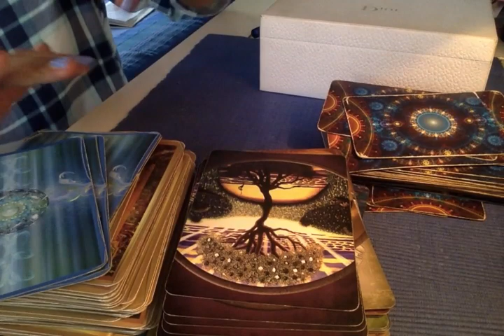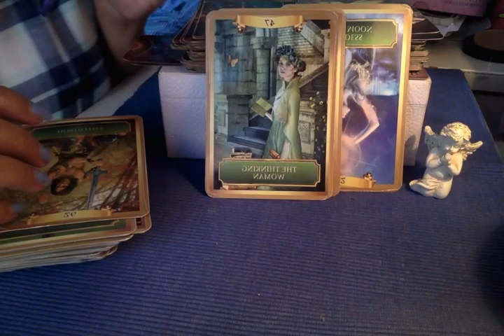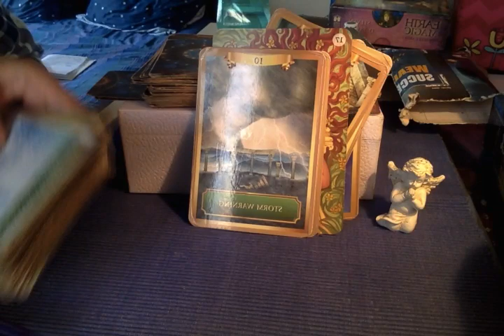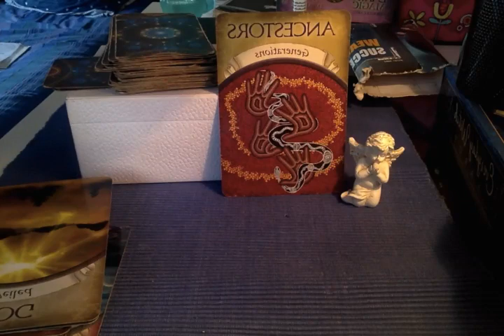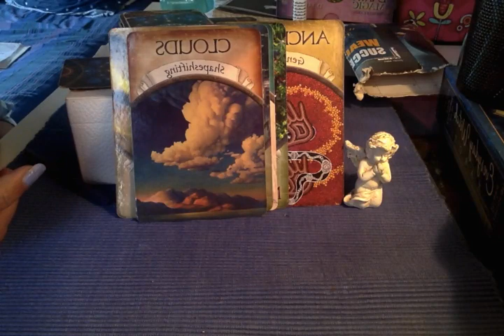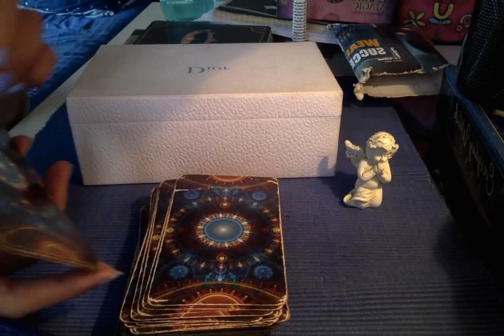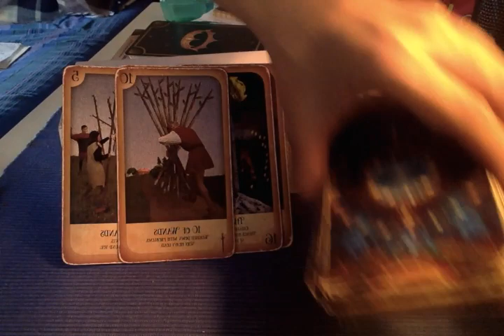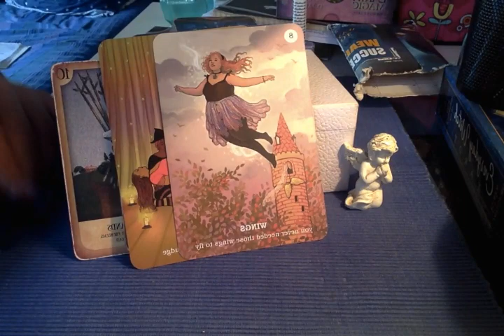PICK A PILE. 12th May to 13th May. NEXT 48 HOURS FOR YOU.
Intro- 0:00
Pile 1- ENERGY ORACLE  1:13
Pile 2- EARTH ORACLE- 10:55
Pile 3-  RAIDER WAITE- 19:30

I am a psychic reader. And a medium. I can read and sense from your pictures and predict.

I work with my Ascended Masters, Spirit Guides and ARCHANGELS.

This does not take the place of any medical diagnosis or legal advice. Any major decisions should be consulted by a professional. This does not take the place of that. Tam Predicts is not responsible for any decision that you make take.